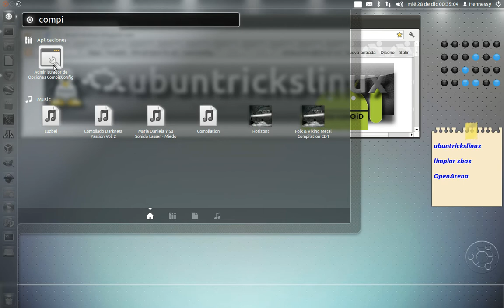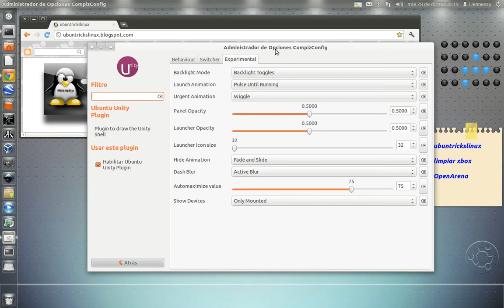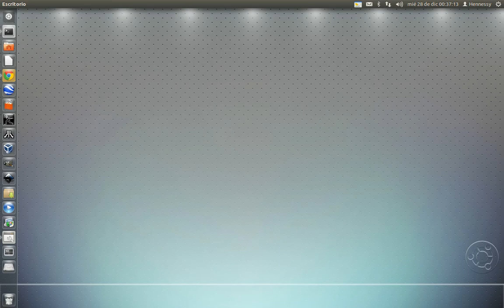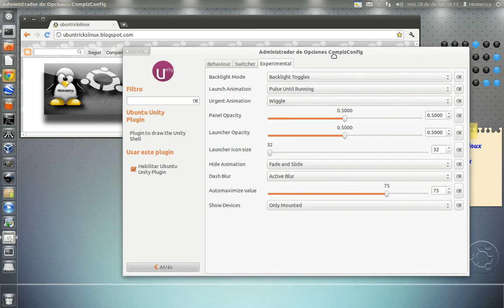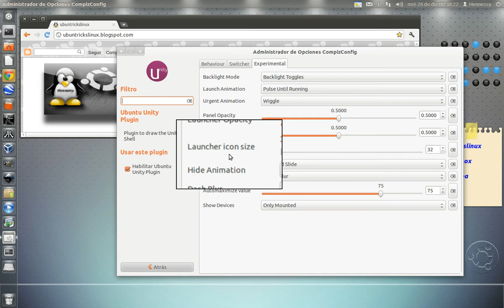Panel y Lanzador de Unity transparentes en Ubuntu 11.10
Forma sencilla y fácil de hacer transparentes el lanzador y panel de Unity en Ubuntu 11.10.

Saludos!!!